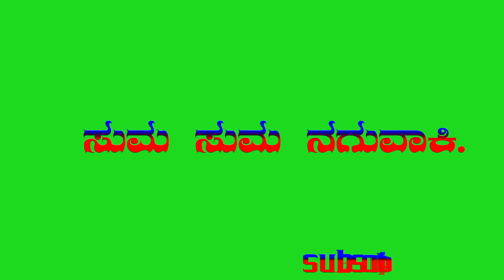New trending kannada green screen video new trending Janapada song new trending green video